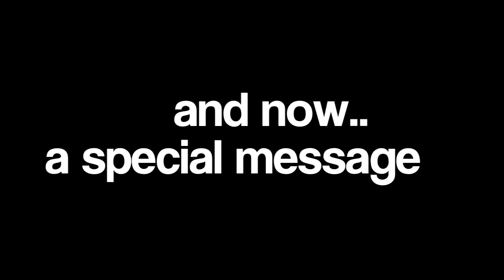HAPPY BIRTHDAY DEREK!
Happy Birthday, you beautiful human being you. -WB